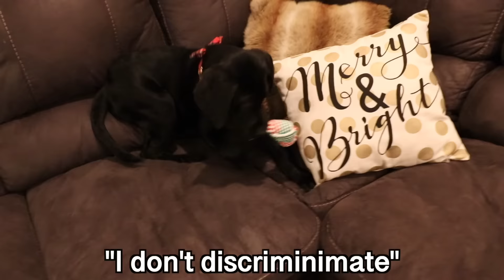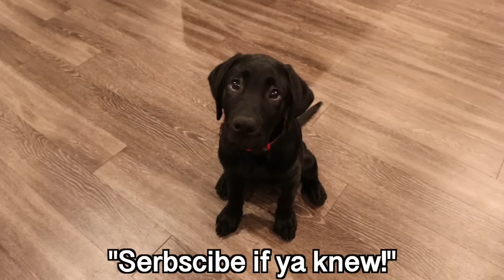Labrador Puppy Reviews Toys!!